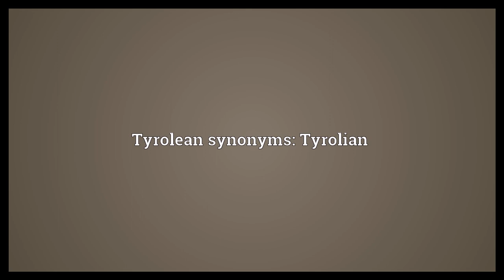Tyrolean Meaning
Video shows what Tyrolean means. of or relating to Tyrol. Tyrolean synonyms: Tyrolian.  Tyrolean Meaning. How to pronounce, definition audio dictionary. How to say Tyrolean. Powered by MaryTTS, Wiktionary